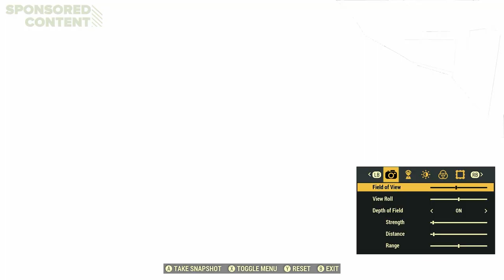Fallout 76: 7 Fallout 76 Locations You Should Visit ASAP (Sponsored Content)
Sponsored content: When you’ve been living in an underground Vault for 25 years, the world outside can be a daunting prospect. But don’t worry, there’s plenty to see, do and be terrifyingly chased by out there in West Virginia, as you’ll find in this handy tourist guide to some of the region’s most intriguing sights, brought to you by Outside Xbox and sponsors Bethesda & Xbox One.

Take Wavy Willard's Water Park, for instance, with its giant alligator mascot and total lack of queues. Or the Uncanny Caverns, the rumoured home of the mythical Night Kid and definite home of a load of flying Scorchbeasts.

Fallout 76 is out on release date 14 November 2018 on Xbox One, PS4 and PC.